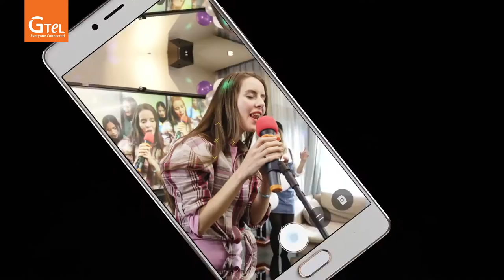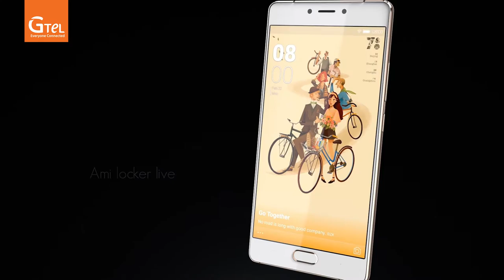SL 8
Created for today's consumer lifestyle, the Gtel SL8 leads the industry with a refined design, more advanced camera, streamlined software functionality and unparalleled connectivity to a collection of products, services, and experiences.